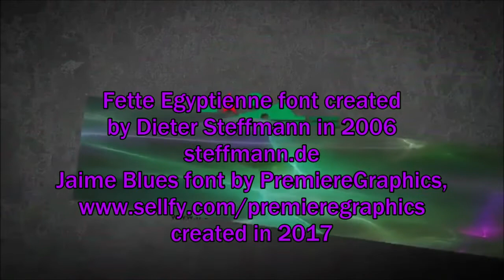Eternal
Blue Reed with Mostafa Moftah - M&M (2019) - Eternal
Mostafa Moftah - keyboards, guitar, drums, bass
Jose Dominguez - lead guitar
Ed Wasa - melodica
James Gayoso - Mirage Sampler keyboard

Track 9 from M&M (2019)
Original recording of "Eternal" by Mostafa Moftah in 2011
Overdubs completed at New York Minute Recording in 2019

Fette Egyptienne font created by Dieter Steffmann in 2006
steffmann.de
Jaime Blues font by PremiereGraphics,